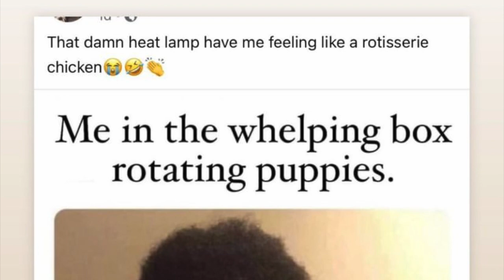Why her Fluffy Frenchies are $20,000 each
Fluffy french bulldog
English bulldog
American bully
PUPPIES OTW BREEDING GOING DOWN SOON